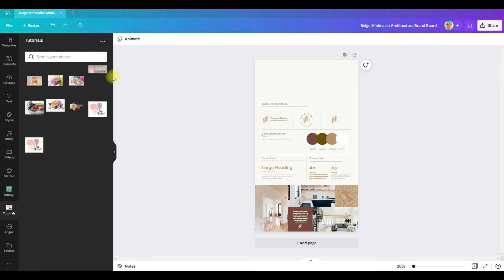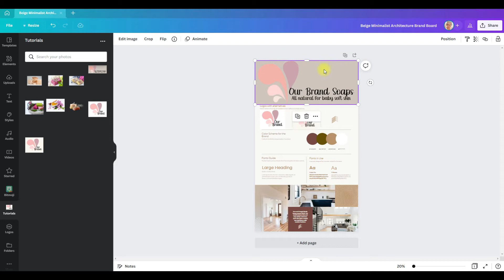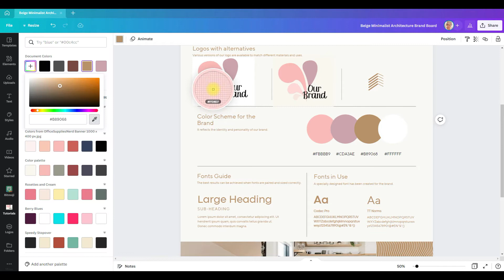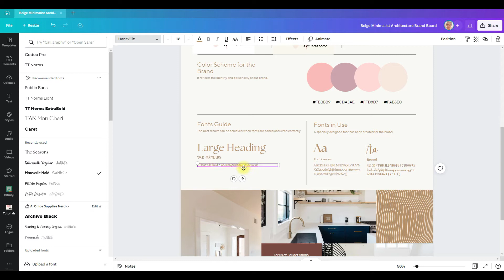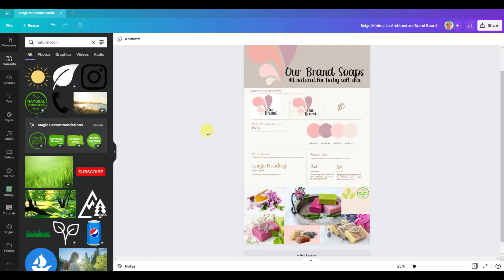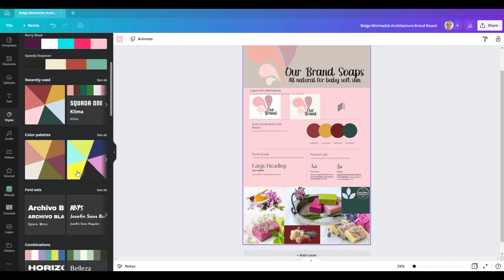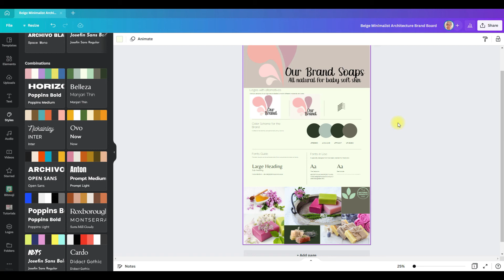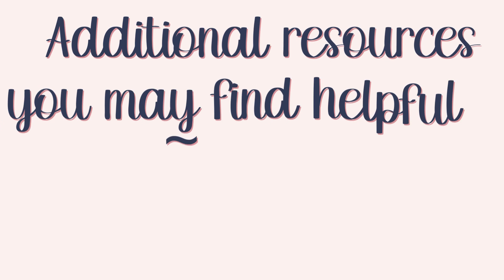Design Your Brand Identity With Canva for Small Business Owners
A brand identity design can leave small business owners scratching their heads wondering how to create a brand identity. This video, Design Your Brand Identity With Canva for Small Business Owners, will help take the stress out of business branding and how to develop your brand identity for any small business. In this Canva tutorial we answer the question “What is brand identity?” and what all is incorporated to develop your brand identity and how a brand style guide can be an essential small business marketing tool. Learning how to create a brand style guide, whether you create a brand board from a Canva template or make a brand board from scratch from this Canva pro free tutorial will really help make your brand design a lot easier. Make sure to watch to the end to get some great small business resources as well.

Sandra Di’s How To Develop A Personal Brand As A Graphic Designer

Next week:
Canva Brand Kits

🧡 My Etsy Shop

Leave any comments or questions below and I’ll respond as quickly as I can. 💬👇👍